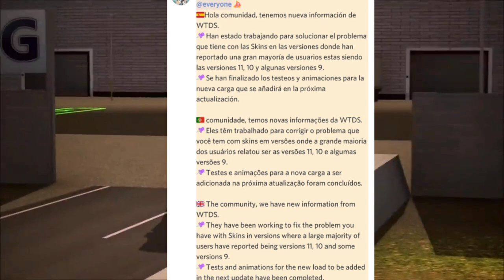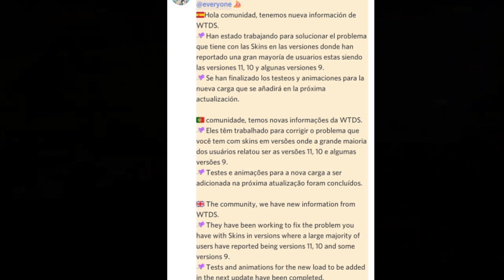NUEVA CARGA||World truck driving simulador ||CARGA 100% CONFIRMADA||CORRECCION De BUG de Skin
Saludos chicos hoy mostramos  informacion en cuanto a la ACTUALIZACIÓN |||

⭕MI INSTAGRAM⭕

🔴🔴PUEDEN DONARME SI GUSTAN🔴🔴(No es obligatorio)

⭕⭕WORLD TRUCK DRIVING SIMULADOR  HACK 1.189⭕⭕

 Link de mi Grupo de facebook

🔴LINK DEL SERVIDOR DE DISCORD !!🔴

WTDSactualización1,162
viejesworldtruckd Worldtruckdrivingsimulador